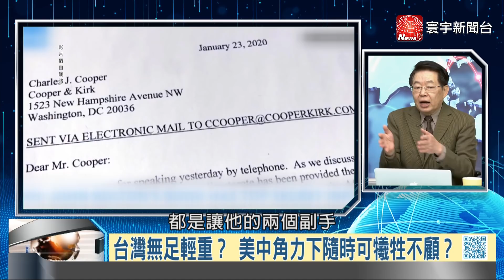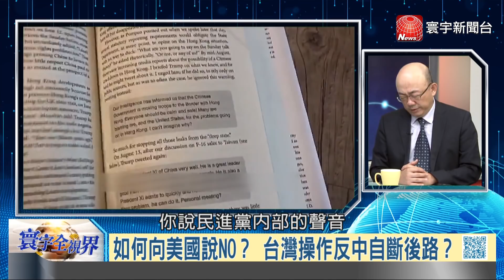P1波頓出書狂揭川普面目 喻台筆尖能否扎痛中國？｜寰宇全視界20200620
【寰宇新聞】